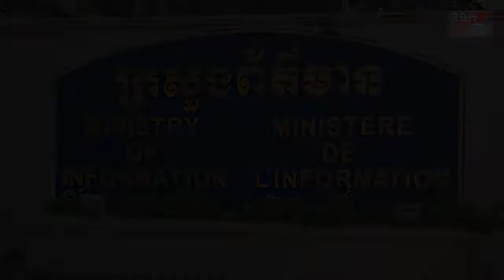ឯកឧត្តមរដ្ឋមន្រ្តី ខៀវ កាញារីទ្ធ ប្រជុំសាមញ្ញប្រចាំសប្តាហ៏ថ្នាក់ដឹកនាំក្រសួងព័ត៌មាន ដើមខែកញ្ញា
ឯកឧត្តមរដ្ឋមន្រ្តី ខៀវ កាញារីទ្ធ ប្រចាំសាមញ្ញប្រជុំសប្តាហ៏ថ្នាក់ដឹកនាំក្រសួងព័ត៌មាន ដើមខែកញ្ញា ឆ្នាំ២០២០
និង ប្រគល់ពានរង្វាន់ការប្រកួតប្រជែងអត្ថបទសារព័ត៌មានលើប្រធានបទ កូវីដ-១៩